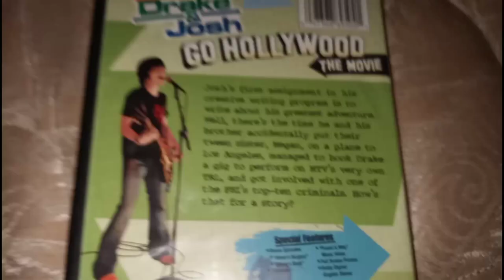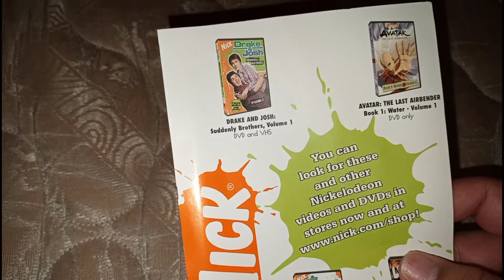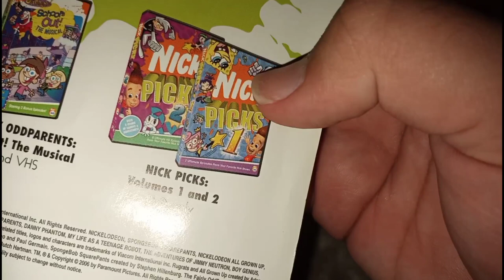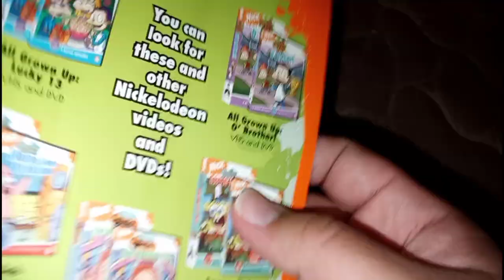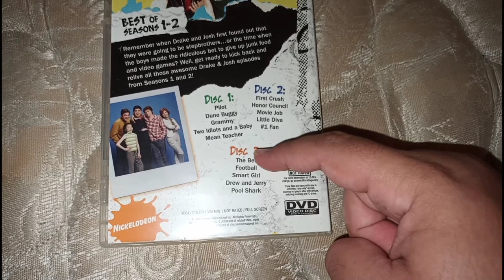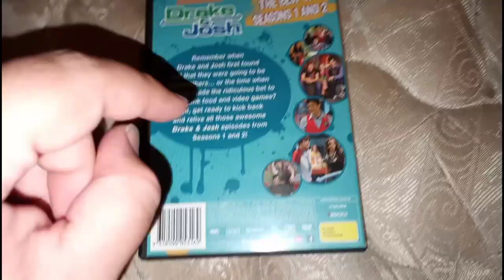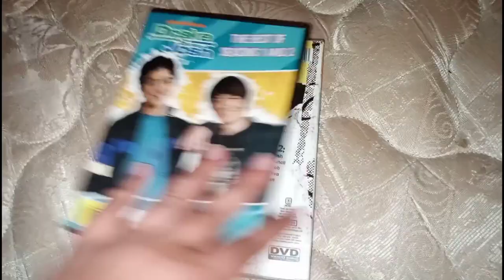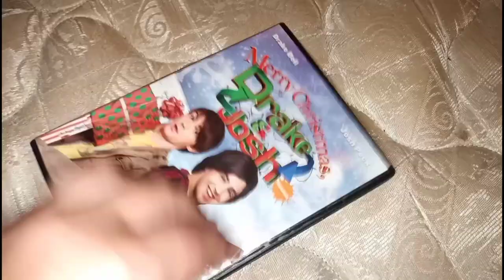My Drake & Josh DVD Collection